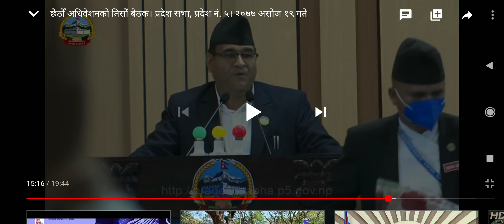kul prasad kc